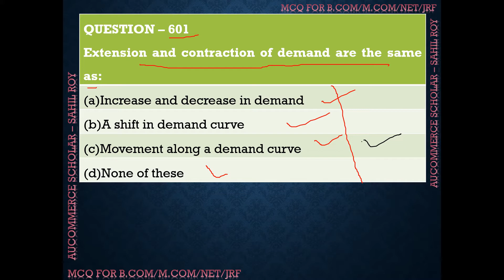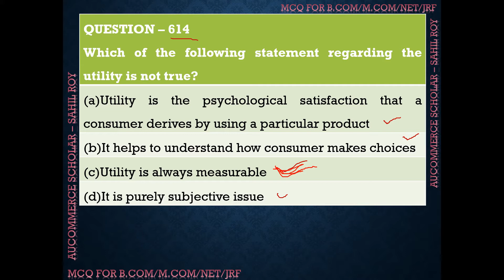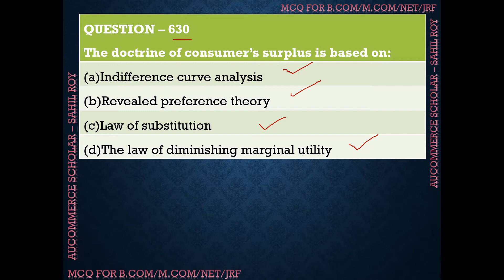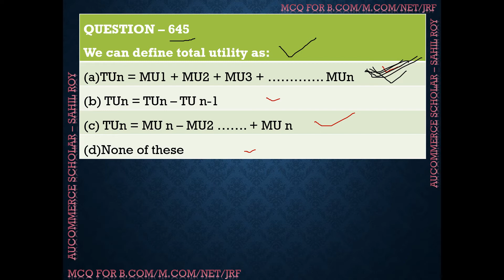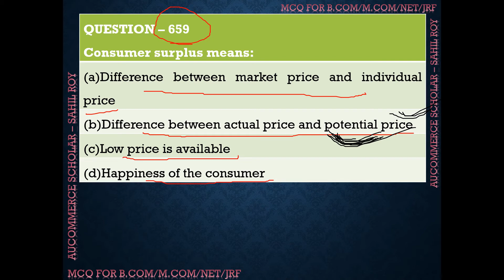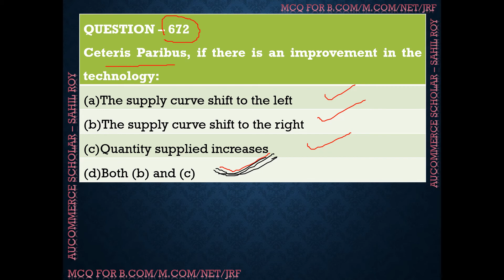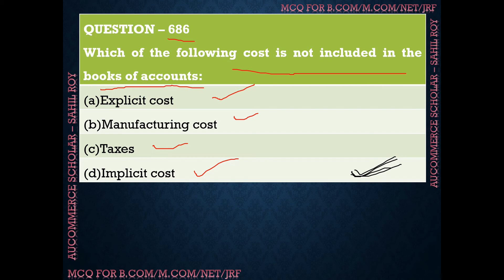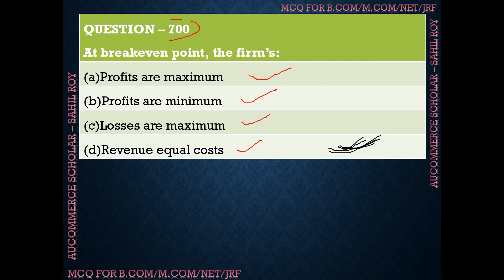ECONOMICS UGC NTA NET MOCK TEST 17 | MARATHON DAY-17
ECONOMICS UGC NTA NET MOCK TEST 17
MARATHON DAY-17

In this video topic which I have covered MCQ questions on Economics for Entrance exam as well as for Competitive exams.
1. B.com Entrance
2. M.com Entrance
3. CRET Exam
4. NET/JRF
5. C.A Foundation
6. C.S Foundation
7. SET
8. CTET

UGC NTA NET - 2021 MARATHONS FOR ALL COMMERCE SUBJECTS | SAHIL ROY SIR